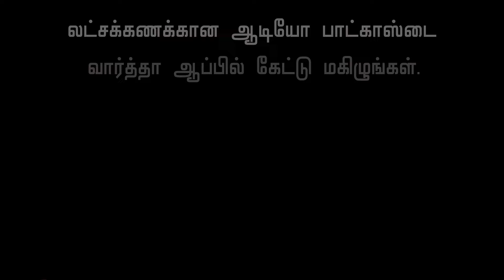Vella Seedai Recipe In Tamil | Gokulashtami , Sweet Snacks | Krishna Jayanthi , Diwali Recipe